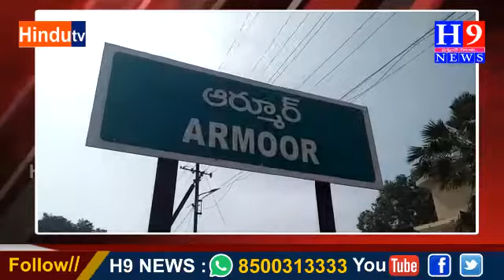ఆగస్టు 9న సేవ్ ఇండియా కార్యక్రమంలో జిపి కార్మికుల పాల్గొనాలి